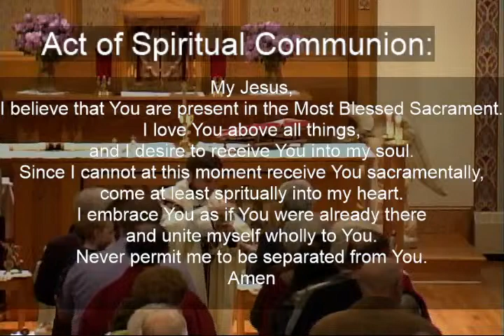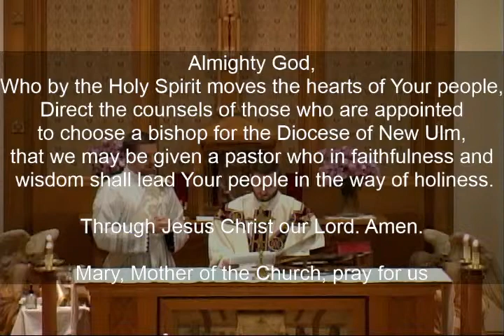Holy Family Catholic Church 11-20-2021 Mass